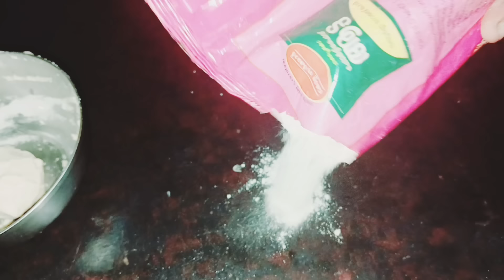എലികൾ ചടപട ചത്തുവീഴാൻ വെറുതെ കളയുന്ന ഉണക്ക ചെമ്മീൻ തല മതി || Rat killing dried prawns tips # 2 tips